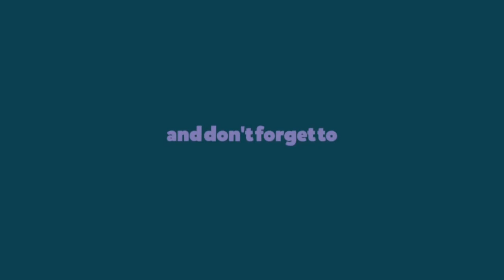How I Make Affogato at Home Using an AEROPRESS & FELLOW PRISMO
Hope you'll get your quick fix with this Affogato Tutorial. This video will show you how I make my Affogato at home using an Aeropress and Fellow Prismo. Satisfy your caffeine and sweet cravings all at once! Tag me if you create your own version!

[0:00 - 0:36] - Intro
[0:37 - 2:37] - Fellow Prismo Attachment
[2:38 - 9:01] - Coffee Brewing using an Aeropress
[9:02 - 10:58] - Mixing of Coffee & Ice Cream
[10:58 - 12:57] - Other Clips, Outro

Photos & Videos: Cinderella Ruiz

Song: Sleigh Ride
Artist: Amy Grant
Writers: Anderson Leroy, Mitchell Parish

UMG (on behalf of Amy Grant Label (AGG)); LatinAutorPerf, ASCAP, Warner Chappell, LatinAutor - SonyATV, CMRRA, Sony ATV Publishing, SOLAR Music Rights Management, BMG Rights Management (US), LLC, UNIAO BRASILEIRA DE EDITORAS DE MUSICA - UBEM, and 10 Music Rights Societies